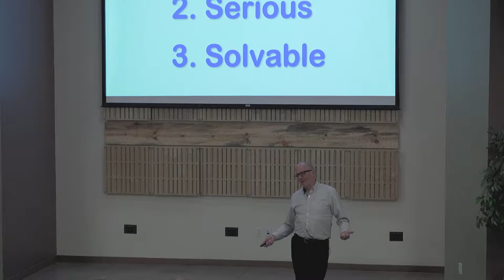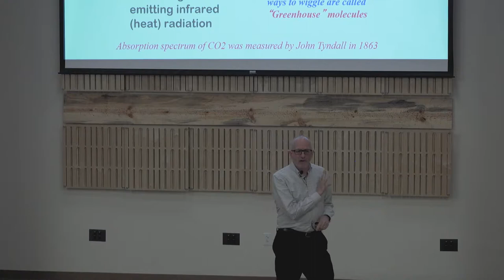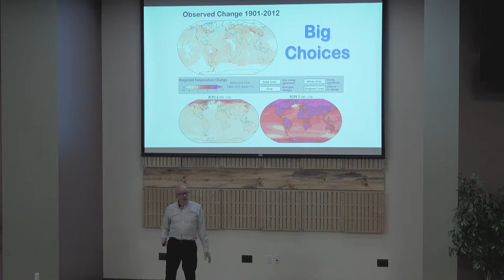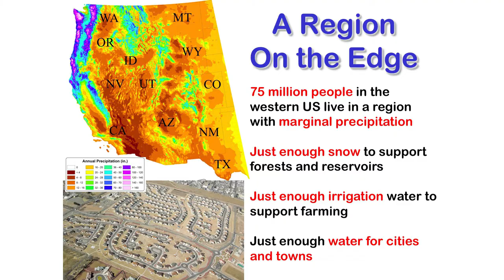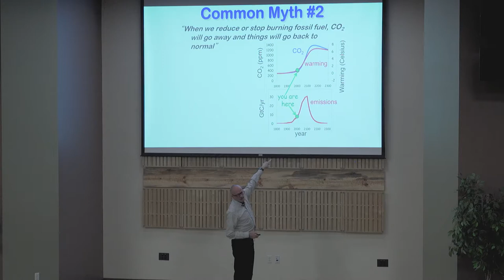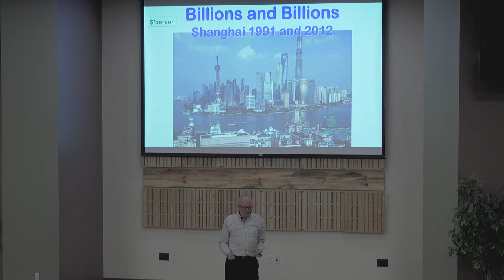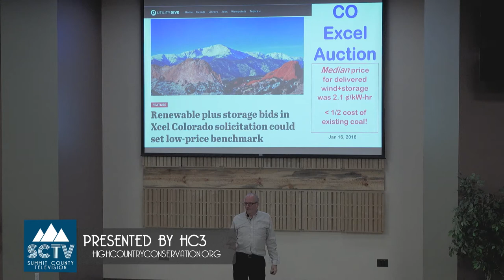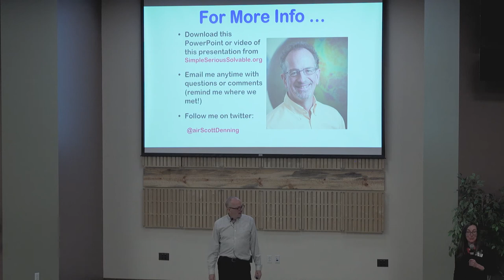Climate Change: Simple, Serious, Solvable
HC3 presents Atmospheric Scientist Scott Denning from Colorado State University with his talk on the crisis of climate change.